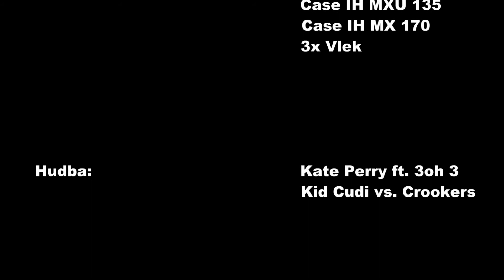Luko.zk - 77 - 2011 - 44 - JD 3400, Manitou MLT 634, Case 120, 135, 170.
Nasledujúce video:
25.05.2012 - Luko.zk - 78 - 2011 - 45 - Fendt Favorit 926.